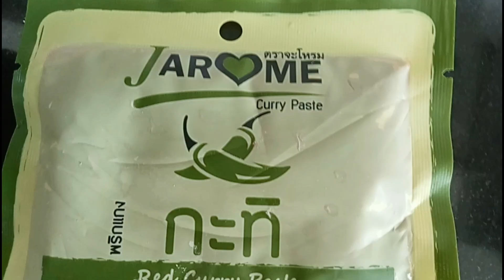Thai Grilled chicken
boneless, skinless chicken thighs canned full-fat coconut milk
• 1 tbsp yellow curry paste
• coriander leaves
• roasted peanuts
• ⁠1 tbsp fresh lime juice,
• ⁠1 tbsp soy sauce
• 2-3 chile